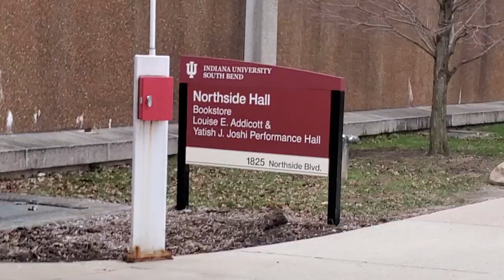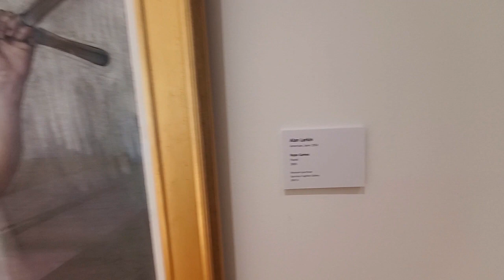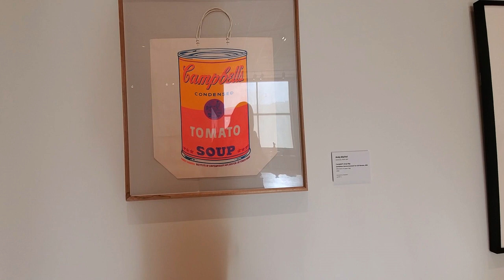Performing at South Bend Art Museum!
Wrapping up Women's Composing Month, AVC performed at South Bend Art Museum!